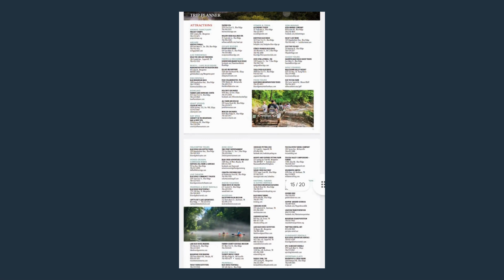Did you Know, Visitor Guide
On this week's Did you Know, learn about our Visitor Guide!